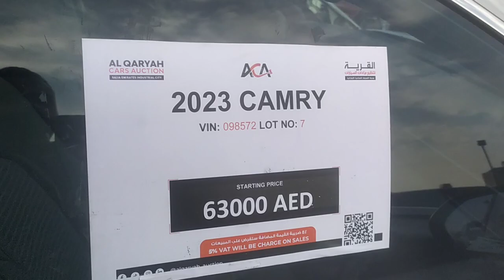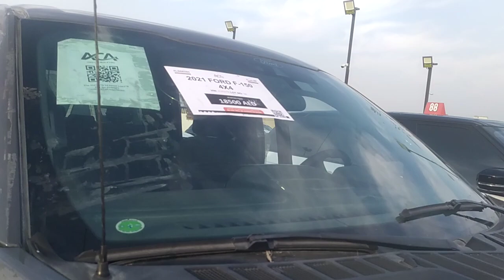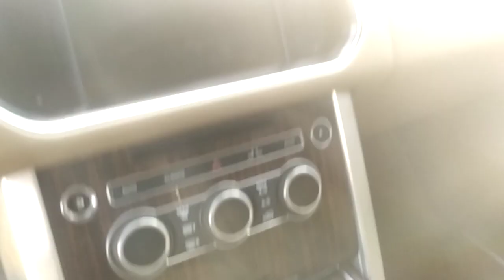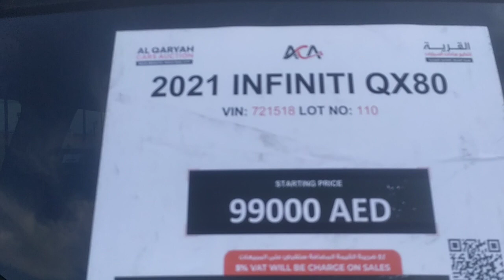Second hand cars Auction's | Dubai used cars Rang Rover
Dubai used cars Auction's

Looking for the best used and salvage car auction in Sharja,UAE ? Look no further than Al Qaryha cars Auction ! we are the ultimate destination for car enthusiast and bargain hunters who are seeking high h-quality used and salvage vehicle at competitive Prices.

 IND AREA 2, SHARJA

Used cars Auction's
second hand cars market
low price cars available
budget cars dubai
American accident cars
VCC paperwork
Jarnail singh paji (Dubai)